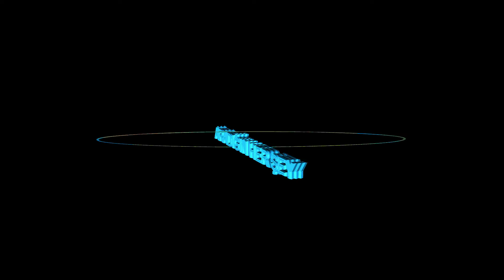PROJEKTÖR LAMBA (LED TAMİRİ)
Merhaba arkadaşlar bugünkü videomuzda dış mekan projektör led lamba değişimini ve soğutucu macunun ne kadar önemli olduğu anlamış olduk
videomuzda değişen led 50w lık 145dc voltla çalışan led dir
bir başka videomuzda görüşmek üzere esen kalın.
Merhaba Arkadaşlar KanalımdaTamir ve Bakım Onarım Gibi Videolarımı Harmanlayarak Kısa Öz Olarak Her konuyu İnceleme ve  Anlatmaya çalışıyorum.Umarım Herkese Yararlı Olurum.
tamir işleri onarım bakım ev aletleri ev tamirleri  teknoloji elektronik